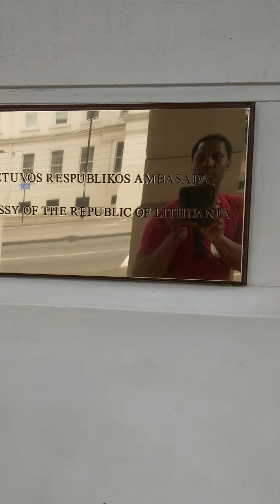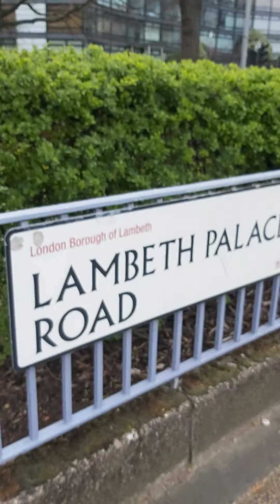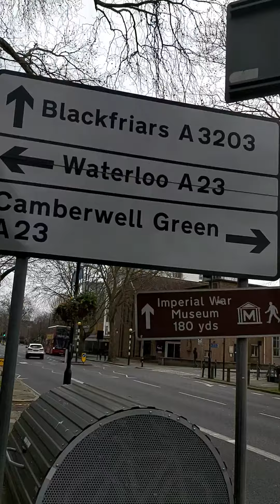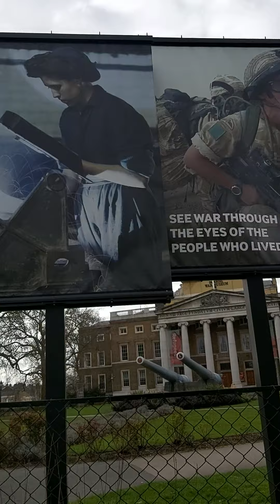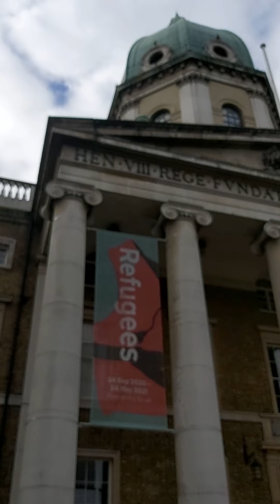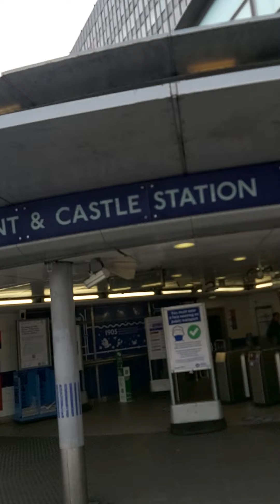21 March 2021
Running 🏃‍♂️ from Lithuanian EMBASSY To Elephant and Castle 🏰 and  back to  London Victoria